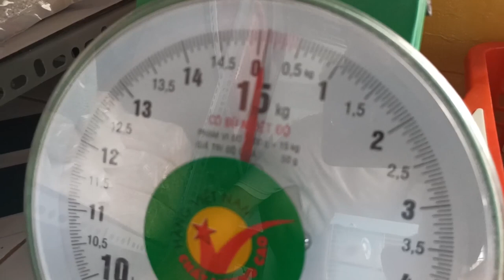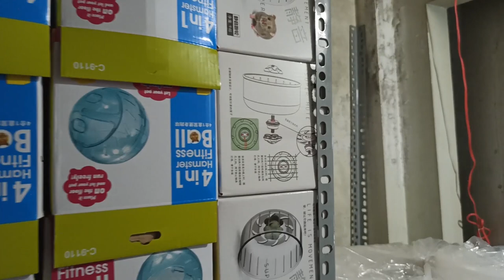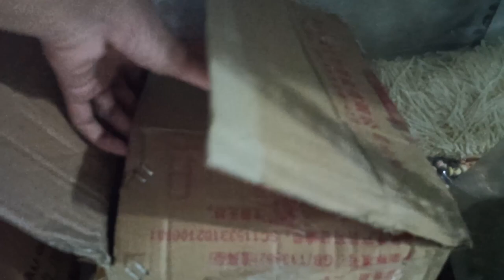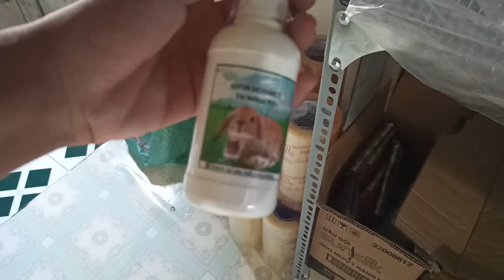Cập Nhật SHOP 😊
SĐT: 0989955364